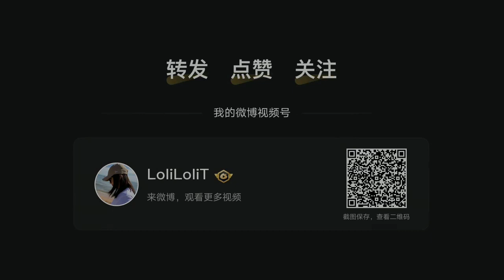the last show in Beijing of Lighting Up the Stars. Fans say goodbye to San Ge